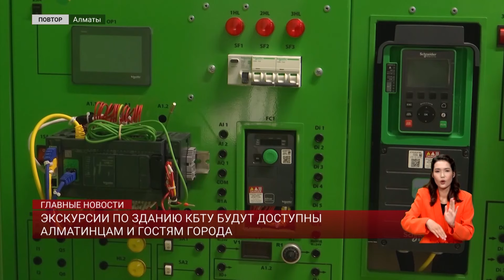Экскурсии по зданию КБТУ будут доступны алматинцам и гостям города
Алматинцы и гости города теперь смогут посетить экскурсии в здании КБТУ. Первое мероприятие для горожан пройдет в канун Дня Республики. Ну, а известные общественники, блогеры и журналисты уже успели посетить здание и увидеть историческую ценность мегаполиса в рамках масштабного пресс-тура в КБТУ. Мероприятие было приурочено к 125-летию казахстанской нефти и Дню Республики. Что можно увидеть в историческом здании, в материале наших корреспондентов.